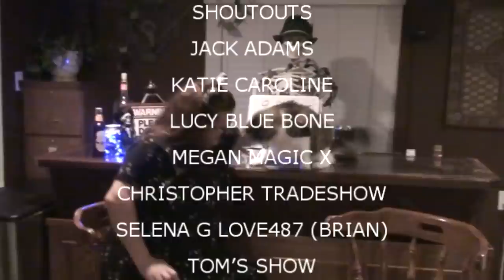MEGAN'S MUSHROOM OBSESSION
Valerie goes to the doctor, Megan loves mushrooms and Kevin eats steak.